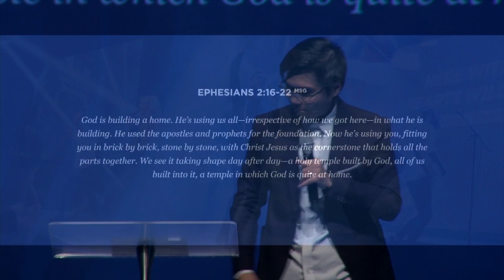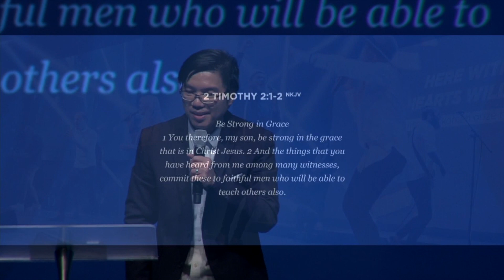Ps Jocel Evangelista - Revelation & Relationships